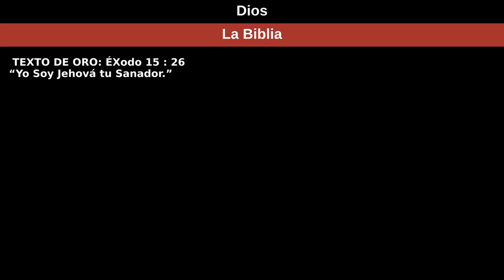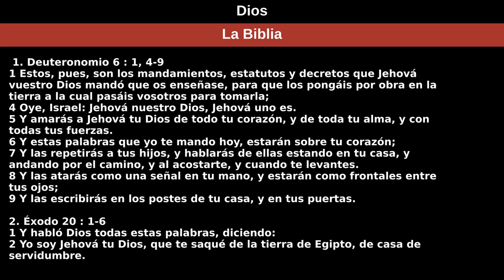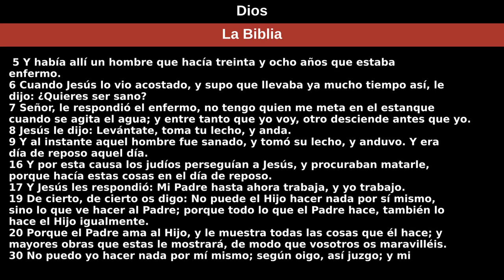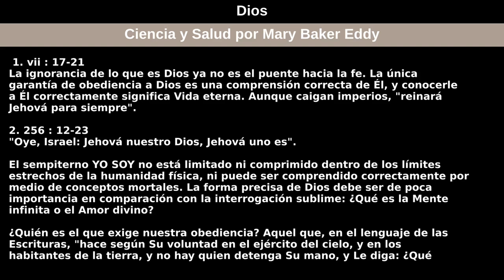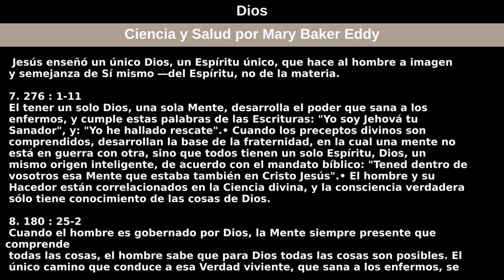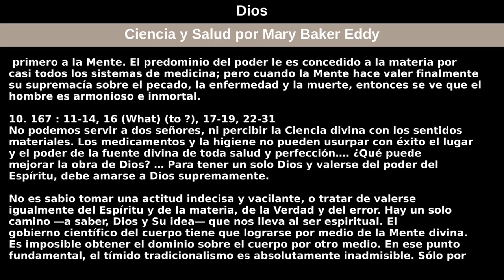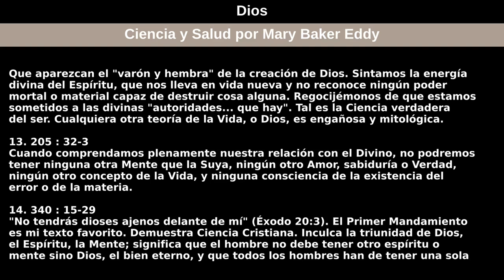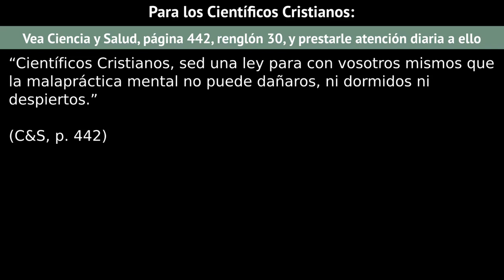5 de julio de 2020 — Dios